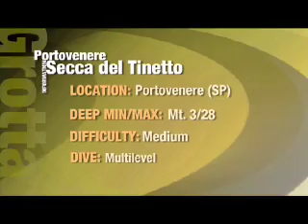secca del tinetto